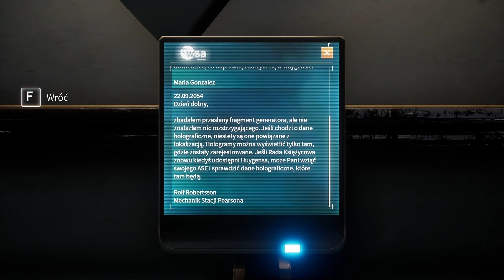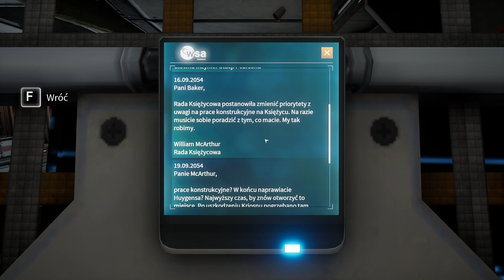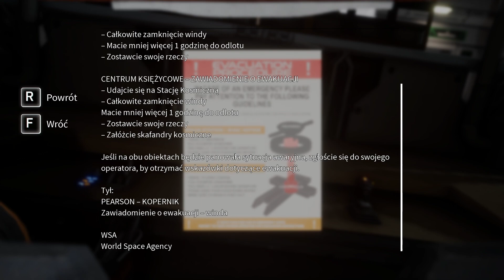Deliver Us the Moon PL #2 - Tlen! Gdzie jest tlen?! 👨‍🚀 - Gameplay PL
Wszystkie odcinki z serii Deliver Us the Moon PL znajdziecie na playliście tutaj:

Deliver Us the Moon PL - Rok 2059, jałowa ziemia bez surowców energetycznych, jedyna szansa to dostarczanie energii na ziemię z księżyca, ale... tam też nastąpiła jakaś katastrofa. W Deliver Us the Moon PL zostajemy wysłani na księżyc aby zbadać sprawę owej katastrofy oraz ocalić ludzkość. Deliver Us the Moon PL czyli po prostu... Dostarcz nam Księżyc.

Gra: Deliver Us the Moon
Gatunek: Akcja, Przygodowe, Niezależne
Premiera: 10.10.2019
Producent: KeokeN Interactive
Wydawca:  Wired Productions
Polska wersja: Tak